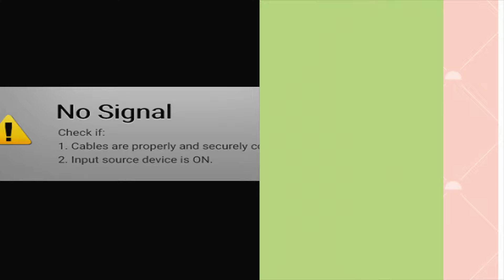I ate dessert without finishing my dinner! 😏 ~ Laimu plays Rimworld (Again) | Part 2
00:00 Just Chatting
53:34 Rimworld